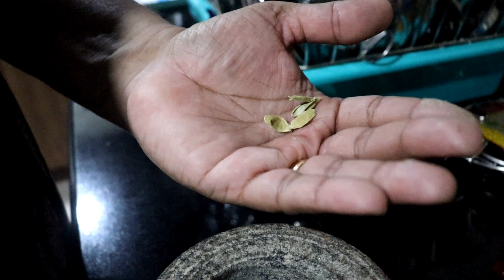പെസഹാ വ്യാഴം | Pesaha Appam & Paal preparation | പെസഹാ അപ്പം മുറിക്കൽ | MJC CHANNEL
Musician:NyLon